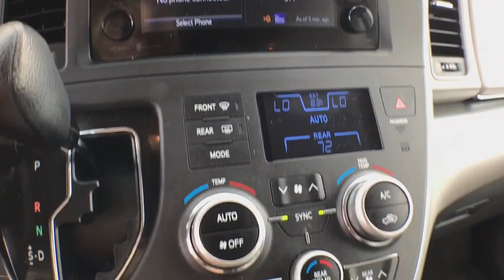2015 Toyota Sienna Akron, Wadsworth, Canton, Barberton, Copley, OH I1032A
Sky Blue Pearl U 2015 Toyota Sienna available in Akron, Ohio at Summit Toyota. Servicing the Wadsworth, Canton, Barberton, Copley, OH area.

Summit Toyota
1535 Vernon Odom Blvd

CLEAN HISTORY, ONE OWNER, BACK-UP CAMERA, SUMMIT LIFETIME GUARANTEE...UNLIMITED TIME...UNLIMITED MILES...NATIONWIDE COVERAGE..., POWER DRIVERS SEAT, BLUETOOTH, MECHANICAL & PERFORMANCE 3.5L DOHC 24-valve Dual VVT-i V6 6-Spd Electronically Controlled Auto Overdrive Trans. w/ Intelligence (ECT-i) 18 10-spoke Aly Whls P235/55RF18 Tires Active Torque Control AWD System SAFETY & CONVENIENCE Star Safety System: Enhanced Vehicle Stability Control, Traction Control, Anti-Lock Brake System, Electronic Brake-Force Distribution, Brake Assist & Smart Stop Technology 8 Airbags: Dr & Fr Psgr Active Headrests Advanced Airbag System, Dr & Fr Psgr Seat-mounted Side, Dr Knee, Fr Psgr Seat Cushion & 3-rw Side Curtain Airbags 4 LATCH (Lower Anchor & Tethers for Children) Locations EXTERIOR Projector-Beam Headlights w/Auto On/Off Dual Power Sliding Side Doors Daytime Running Lights Color-Keyed Heated Pwr Outside Mirrors with Integrated Blind Spot Mirrors INTERIOR Easy Clean Fabric 8-way Pwr Dr Seat w/ Pwr Lumbar, 4-way Front Psgr Seat, Removable Easy Clean 2nd Row Captain's Chairs w/Tip Up & Long Slide 60/40 Slide,60/40 Split&Stow w/One-Motion Stow 3-Zone Auto A/C -Driver, Passenger, Rear 7 Hi-Res Touch-Screen,AM/FM/CD/USB/AUX, Bluetooth, SXM All Access 3-mo Trial, HD Radio & Integrated Backup Camera Display 3.5 LCD Multi-Info Display Screen, Sienna LE 7 Passenger, 4D Passenger Van, 3.5L V6 SMPI DOHC, 6-Speed Automatic Electronic with Overdrive, AWD. CARFAX One-Owner.brbrIt's no secret... you're looking for a car that ranks best in price and mileage. Luckily for you, we use Live Market Pricing. Live Market Pricing eliminates the guesswork and hours of research because we price our cars haggle-free and well below market value. We have vehicles with Navigation, Sunroof, Moonroof, Leather Seats, Rear Entertainment System, DVD Player, 3rd Row Seats, Backup Camera, Bluetooth, CD Player, Cruise Control, Power Windows, Power Locks, Keyless Entry, Heated Seats, Remote Start, Multi-zone Climate Controls, Portable Audio Connections, Premium Audio, Premium Wheels, Security System, Steering Wheel Controls, Trailer Hitch, Tow Package, Lift Kit, 4WD and AWD Models. Awards:br  * 2015 IIHS Top Safety Pick+   * 2015 KBB.com 15 Best Family Cars   * 2015 KBB.com Best Resale Value Awards